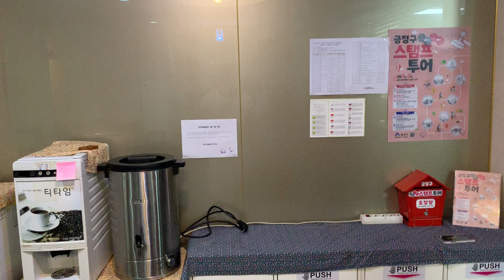30 🇰🇷 한국어로 이야기하는 이슬람 지식들